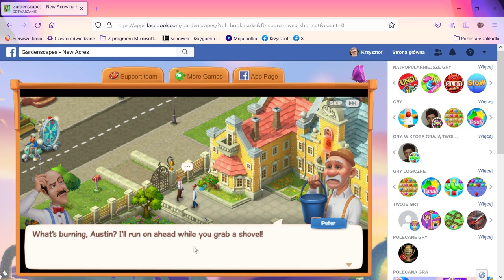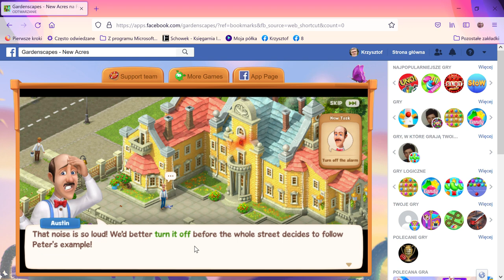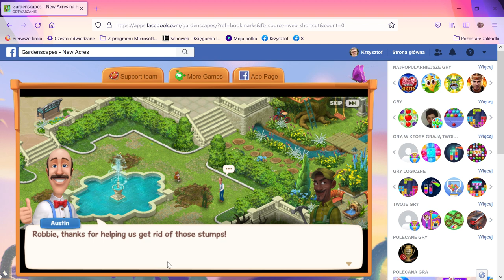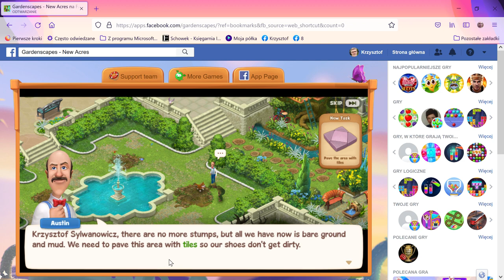Gardenscapes New Acres na Facebooku — Mozilla Firefox 2022 06 12 00 02 36